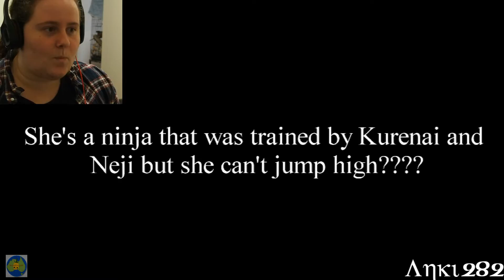Best Naruto Crack ever!!